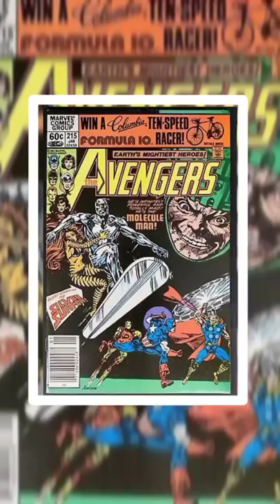3 Characters who broke Thor's Hammer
3 Characters who broke Thor's Hammer

If you're the owner or official person for the materials used in this video, and you have a problem with I'm using these elements Then kindly reach out and send me an email at , I believe we can sort it out.